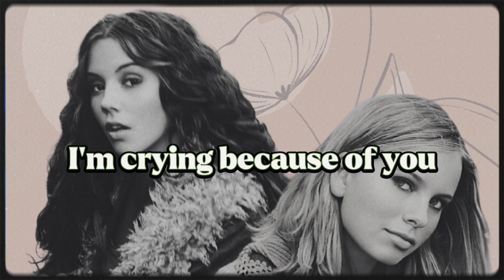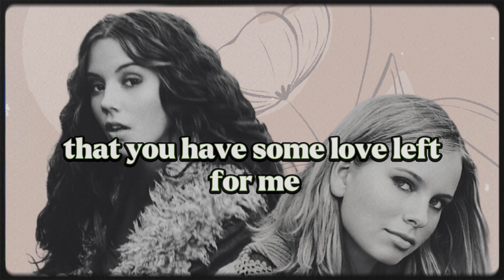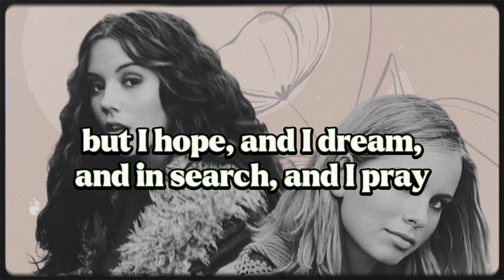M2M - Love Left For Me (Lyrics)